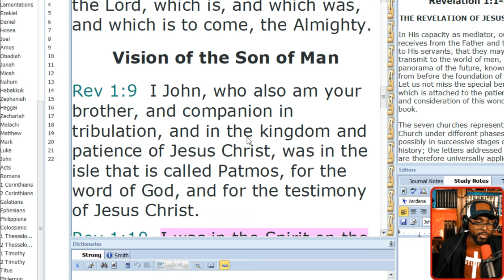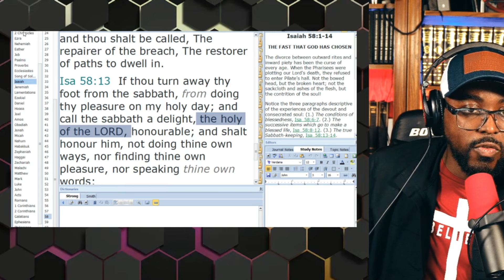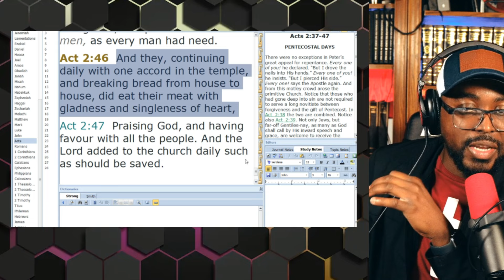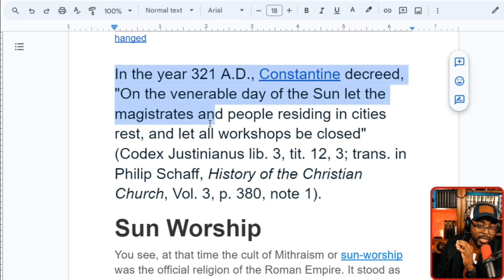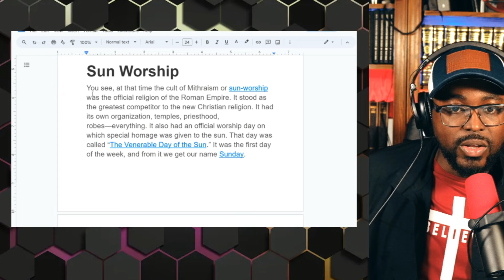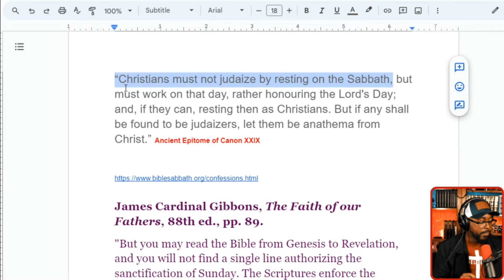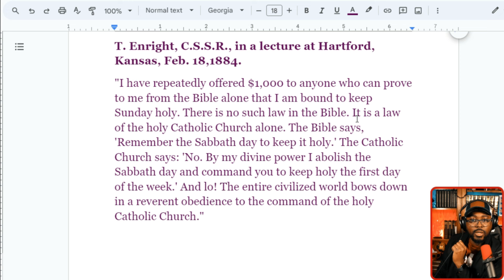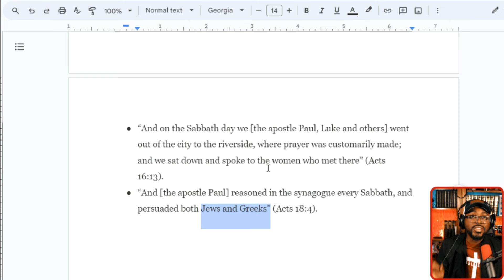"Debunking the Lies: Exposing the Dishonesty in Catholic Discussions on the Sabbath.